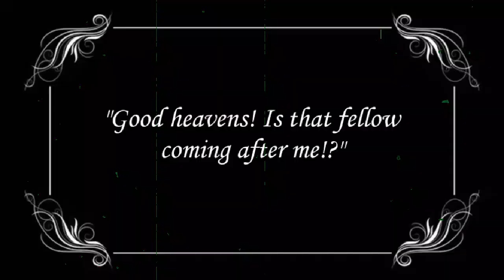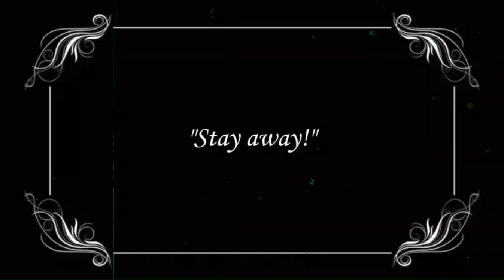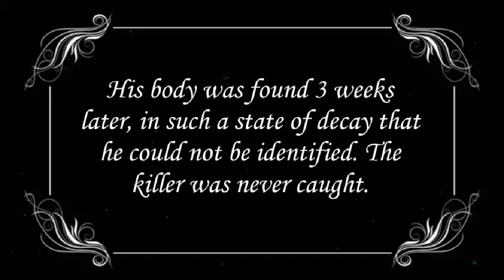Silent Film: The Man Who Knifes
As it turns out, using a green screen suit outdoors around trees and grass is not a good idea.